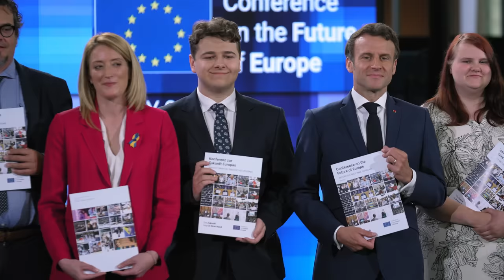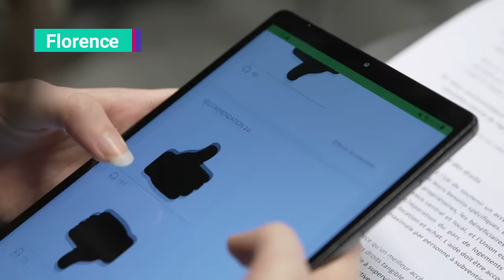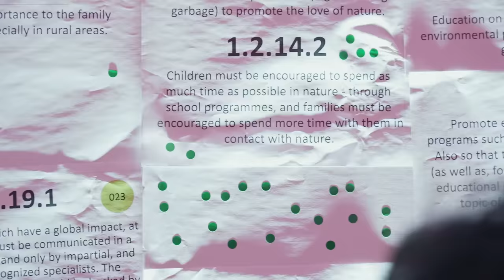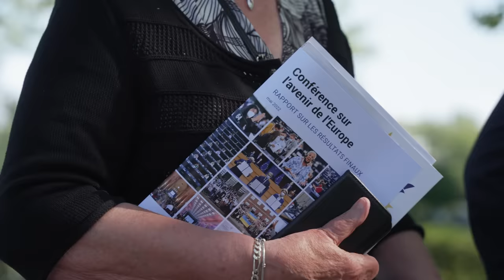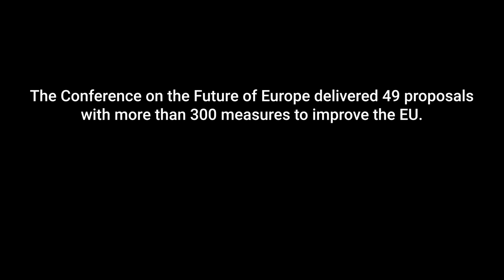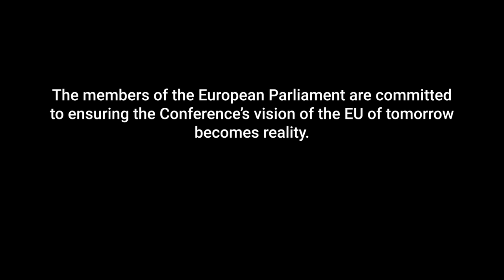Inside the Conference on the Future of Europe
Follow Kacper, Elsa, Gisèle and Michalakis as they take part in the first EU exercise in direct democracy.